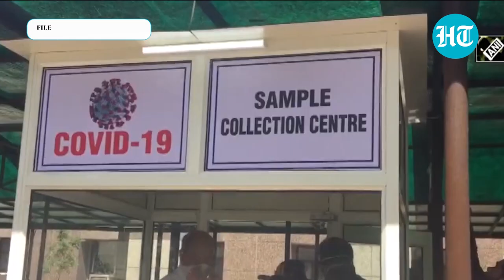Covid: IIT-Delhi launches 'indigenous' rapid antigen test kit priced at Rs 50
IIT-Delhi has come up with a rapid antigen test kit for Covid-19. The ICMR approved test kit gives results within five minutes. The 'first fully indigenous' kit will be available for purchase at Rs 50. The RAT kit was launched by Union MoS for Education Sanjay Dhotre. The technology behind the test has been patented by IIT-Delhi. Prof. Harpal Singh of IIT-Delhi’s Centre for Biomedical Engineering said, “A method for detection of Covid is RT-PCR test but it's a time-taking process. People were looking for a self-testing kit which could be used at the patient's house. The method should be faster & must not require any lab facility. Today we have launched the rapid antigen based detection kit. There are many kits available, but ours is the first fully indigenous kit.” The IIT has awarded licenses to two firms in India for its commercial roll out.